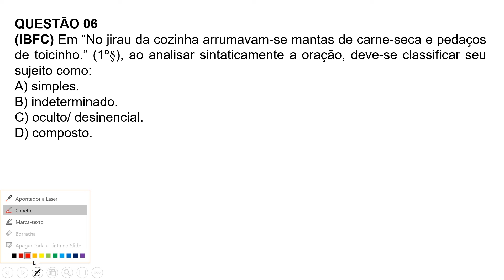Tipos de sujeito - Questão comentada da Banca IBFC